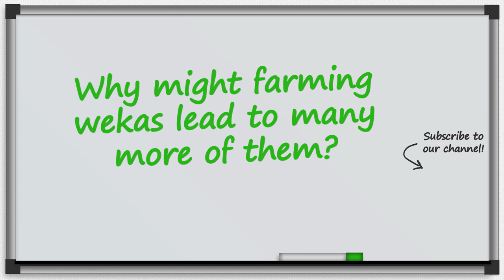The Weka Dilemma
Can you save an endangered species by providing incentives for cultivating them? New Zealand, well-known for sustainable farming practices, is debating this idea. See how farmer Roger Beattie proposes to save the weka…by raising them for consumption.

Subject Areas:
■ Business
■ Economics
■ Family & Consumer Science
■ Geography
■ Science
■ Technology

Topics:
■ New Zealand
■ Wekas
■ Endangered Species
■ Sustainable Farming
■ Conservation
■ Agriculture

Want more great FREE educational stuff to go with this video? Head over to ➡️ and use our online quizzes, teacher tools and find additional educational resources and more!